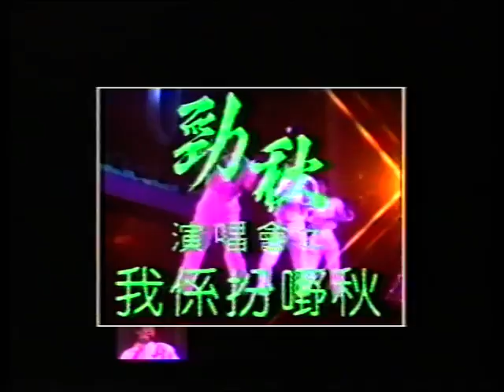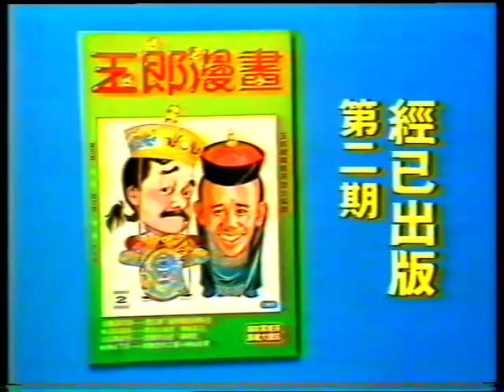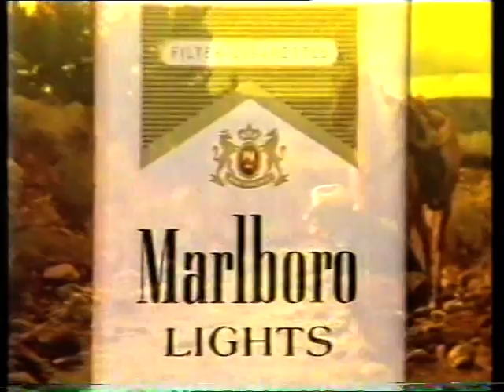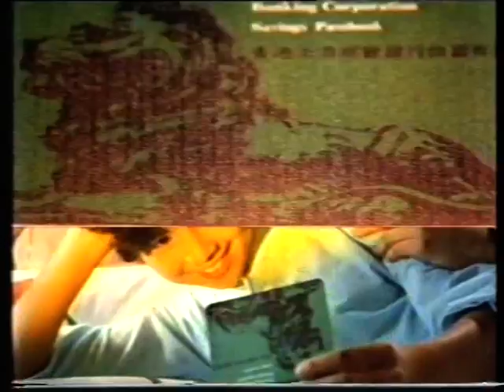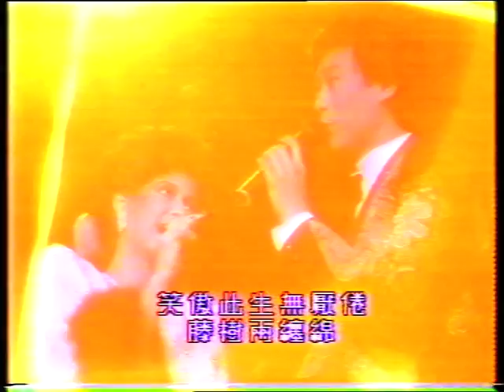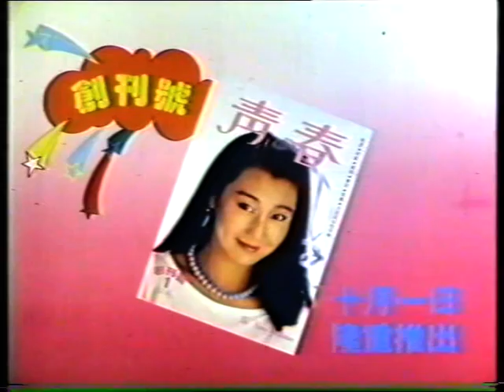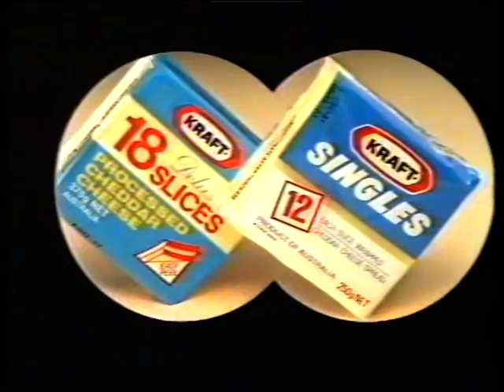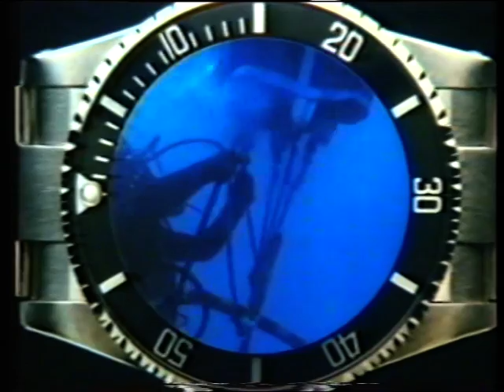鄭少秋 勁秋演唱會